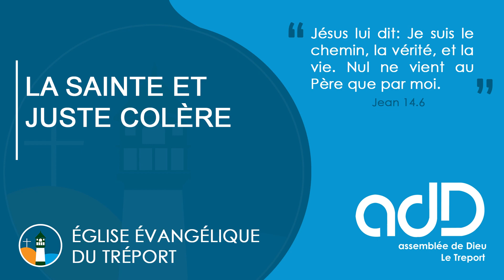LA SAINTE ET JUSTE COLERE DE DIEU - Jean Jacques TREZERES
Présenté par Jean Jacques TREZERES

✅ Versets cités dans la vidéo
         📖 Psaumes 76.8-13 / Romains 1.18-25 / Sophonie 1.14-18 / Nahum 1.6-7 / Romains 1.18-19 / Colossiens 3.1-7

✅ Nous rejoindre
     🏠 Adresse : 20 Boulevard du Parc, 76470 Le Tréport
🎹 Musique
   ✅ Intro
        🎧"Track Title(s)''
              Jay Man - OurMusicBox
   ✅ Outro
Que Dieu Vous Bénisse !